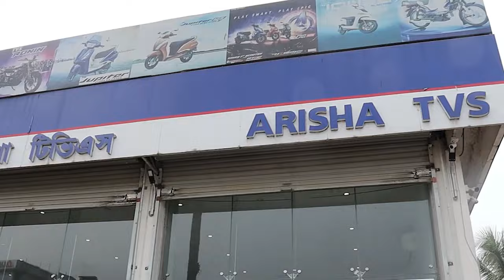त्रिपक्षीय बैठकले नै बोनस तय गर्छ : मुख्यमन्त्री ममता व्यानर्जी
Tripartite talks will settle tea bonus issue: Mamata Banerjee